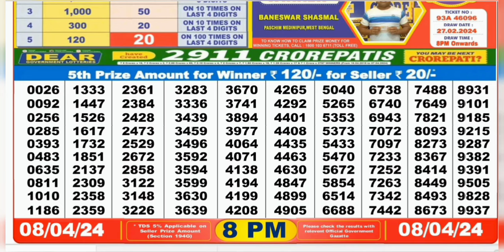Nagaland lottery result today 8pm 08/04/2024 - morning Nagaland State Lottery Result Pdf.